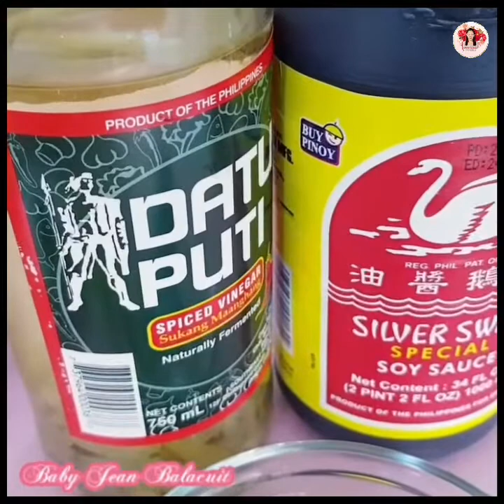ADOBONG CHICKEN RECIPE/YUMMY